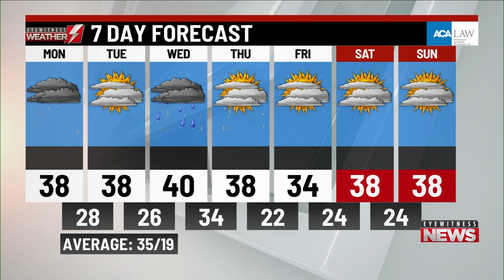Monday's weather update from WBRE/WYOU